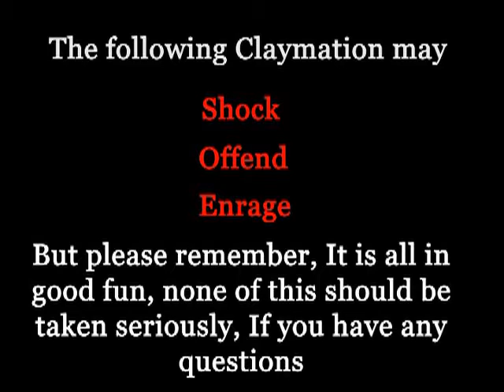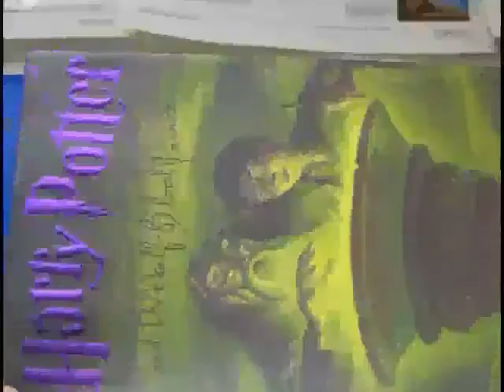Politics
A GDawg Video Production

Made for a graphic design class in which students had to create a claymation that had a humourous twist and a resolution at the end. Please dont call dulce, she will bite your head off. Send all comments to Grant Ridpath 204 Rothmoor Dr. Gilbert, Iowa 50105, if you want a picture But whatever you do dont call Dulce, she will flip